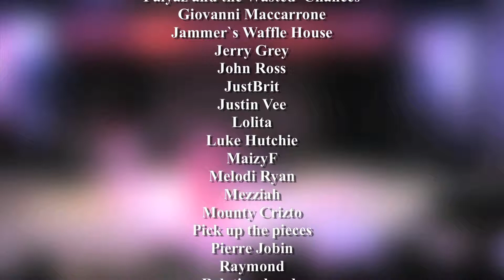Driftglass Interview in NYF 2015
Driftglass Interview in North York Festival 2015